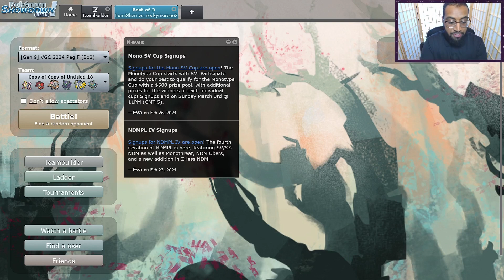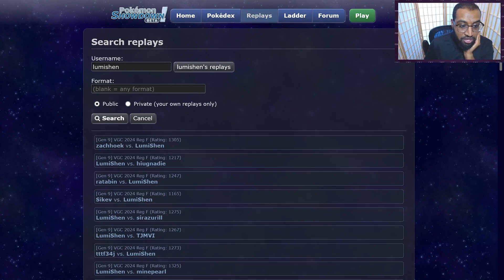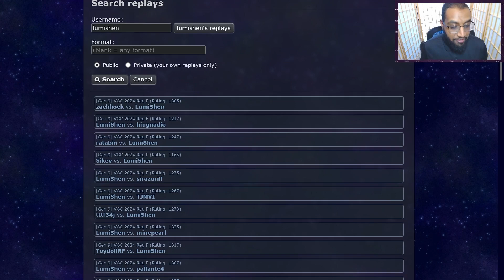The Dark Side of the Blood Moon - My VGC Master Quest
I've spent the past week cooking in the teambuilder, and I think I can kinda play trick room now???

0:00 Intro
3:13 Set 1, Battle 1
12:33 Set 1, Battle 2
17:18 Set 1, Battle 3
25:42 Set 2, Battle 1
38:32 Set 2, Battle 2
38:45 "Replay Analysis"
46:22 Outro